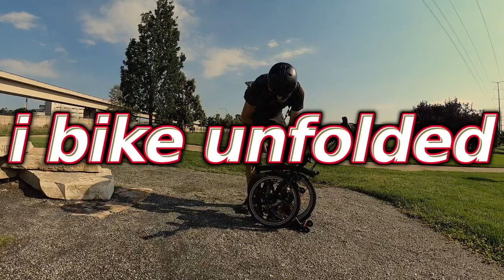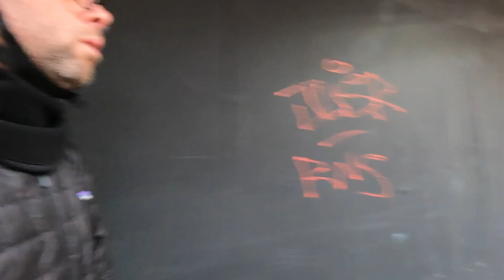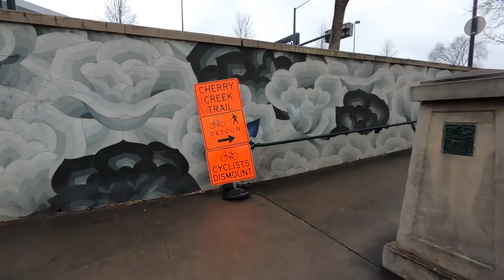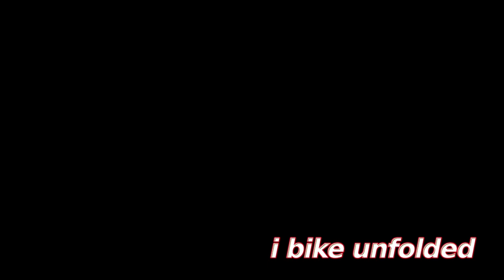don’t buy an older Dahon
Skip to the Dahon failures talk-see time stamp ..
I don’t ride my old Dahon anymore after it tried to off me.  I only ride it when I absolutely have to.  In this video I explain why.

13:08 talk about the Dahon failures